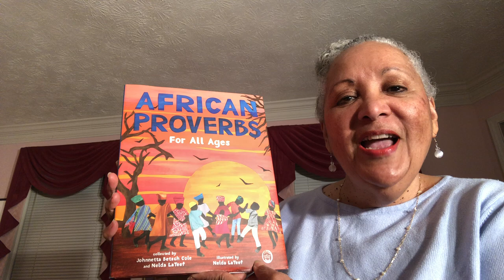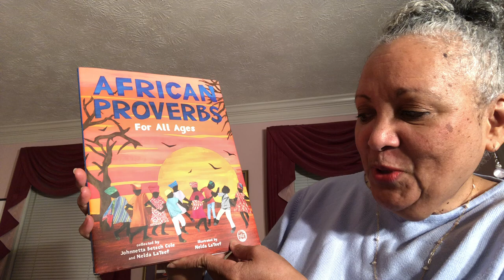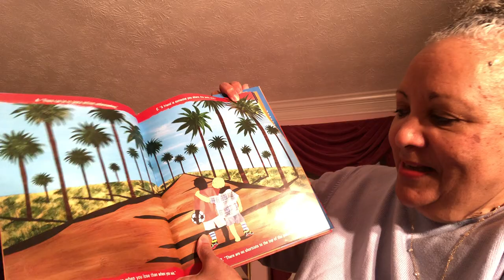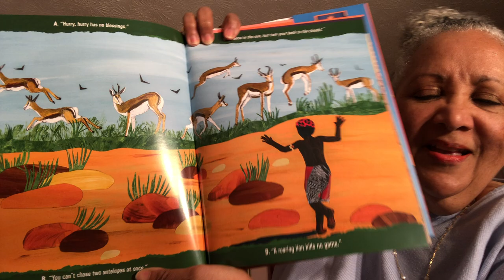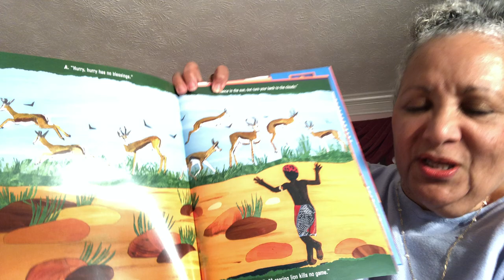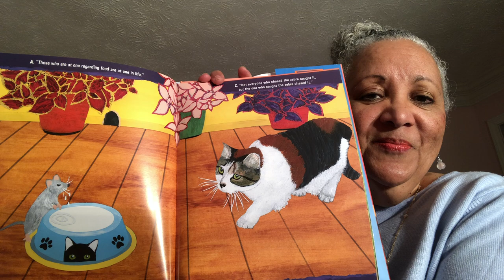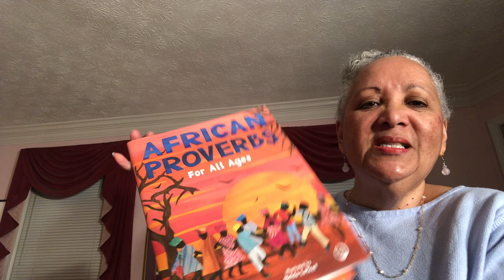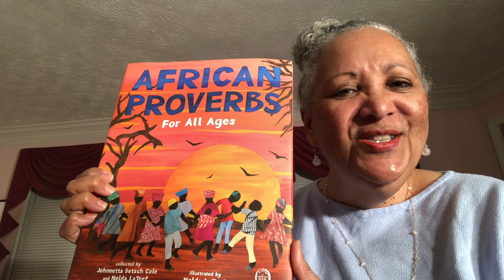Auntie Akiba reads from AFRICAN PROVERBS FOR ALL AGES collected by Johnnetta Cole and Nelda LaTeef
AFRICAN PROVERBS FOR ALL AGES contains dozens of proverbs from all over the continent of Africa. Dr. Johnnetta B. Cole, President Emerita of both Spelman College and Bennett College for Women, and Nelda LaTeef, an award-winning author and illustrator, have gathered these bits of wisdom. Nelda LaTeef's illustrations are colorful and lively. Auntie Akiba doesn't read all of these wonderful proverbs. There are just so many! And a proverb really deserves some discussion. So maybe this will whet your appetite. This book was published in 2021 by Roaring Brook Press.